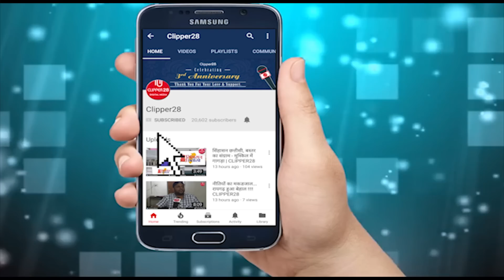शिक्षिका ने प्राचार्या पर लगाया प्रताड़ना का आरोप | CLIPPER28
शिक्षिका ने प्राचार्या पर लगाया प्रताड़ना का आरोप

कोरबा जिले के विकासखंड पोड़ी उपरोड़ा के ग्राम पसान में शासकीय कन्या उच्चतर माध्यमिक शाला में कार्यरत महिला शिक्षिका ने संस्था के महिला प्राचार्या  पर  लगाया शारीरिक और मानसिक प्रताड़ना का आरोप

पसान-कोरबा जिले के विकासखंड पोड़ी उपरोड़ा के ग्राम पसान में शासकीय कन्या उच्चतर माध्यमिक विद्यालय की प्राचार्या श्रीमति- जे .आर. बेन  जो कि विगत आठ वर्षों से कन्या हायर सेकंडरी पसान में पदस्थ है । जिसके खिलाफ कन्या हायर सेकंडरी में ही पदस्थ शिक्षिका प्रियंका जायसवाल स्कूल स्टॉप व स्कूल के बच्चो के द्वारा पसान थाना में पहुँचकर प्राचार्या बेन के खिलाफ अभद्रतापूर्वक व्यवहार एवं मानशिक प्रताड़ना का आरोप लगाकर शिकायत दर्ज करवाई गई । हायर सेकंडरी में पदस्थ वर्ग एक शिक्षिका प्रियंका जायसवाल द्वारा लिखित शिकायत दर्ज कराते हुये बताया गया कि प्राचार्या बेन मैडम के द्वारा  उन्हें व स्टॉप के अन्य शिक्षक .शिक्षिका व छात्राओं को लगातार प्रताड़ित किया जा रहा।

शिक्षिको के अनुसार दिनांक 26/02/2019 को बाहर से आये हुये अधिकारियों के द्वारा स्कूल संबंधित जांच किया गया था ।  जांच होने के वजह से  प्राचार्या बेन आक्रोश में थी जिससे कि इनके द्वारा 27/02/2019 को विद्यालय में आकर अपना आक्रोश शिक्षिका के ऊपर व्यक्त किया जब शिक्षिका कक्षा सातवीं के बच्चो को पढ़ा रही थी उसी समय प्राचार्या बेन के द्वारा शिक्षिका प्रियंका जायसवाल के साथ अपसब्द व गाली गलौच बोलते हुए मारपीट की गई जिससे कि वे नीचे गिर गई । बच्चो के साथ भी प्राचार्या द्वारा आये दिन  अभद्रता पूर्वक व्यवहार ,एवं मानसिक रूप से प्रताड़ित किया जाता था ।
 प्राचार्या के इस रवैये से त्रस्त होकर प्रियंका जायसवाल व अन्य शिक्षक ,शिक्षिका, एवं बच्चो के द्वारा पुलिस थाने में पहुँचकर लिखित शिकायत की और प्रशासन से प्राचार्या पर कार्यवाही की माँग की गई ।